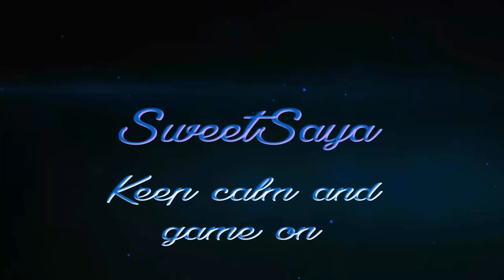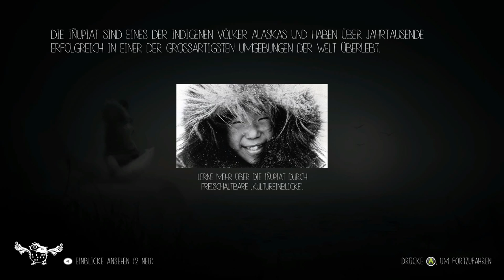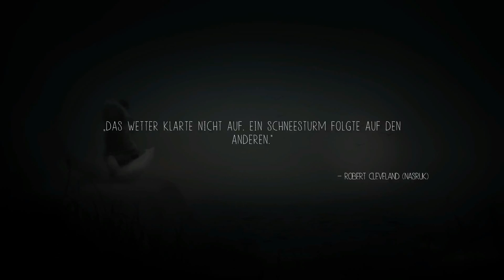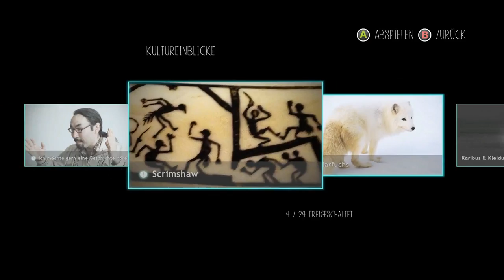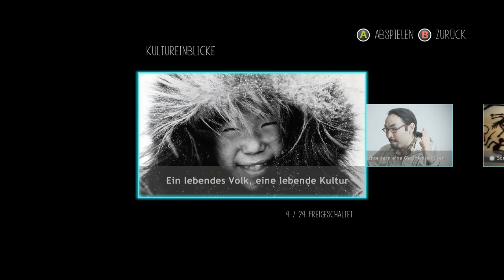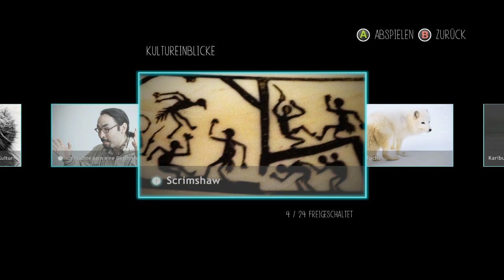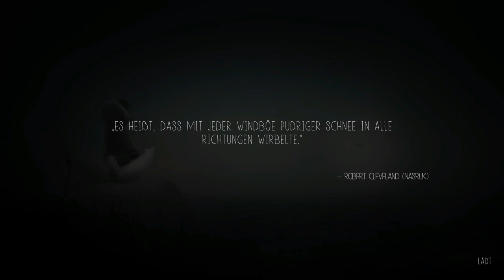Never Alone #1 Mein neuer Freund